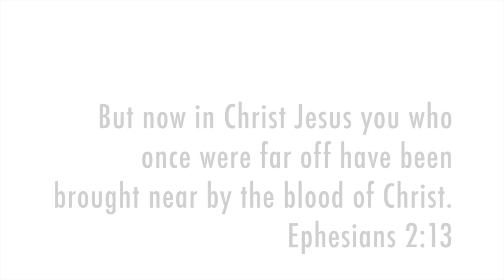Julie Gross Baptism